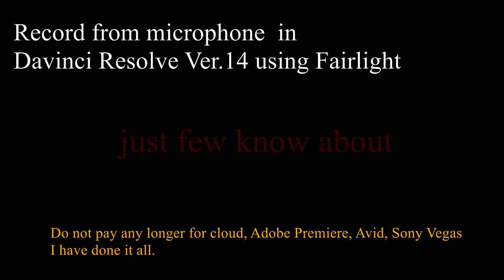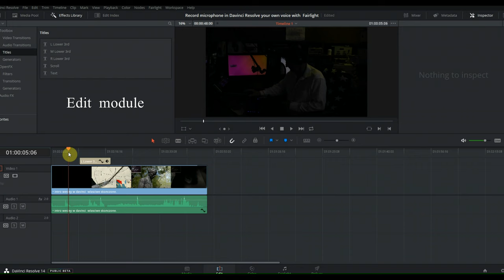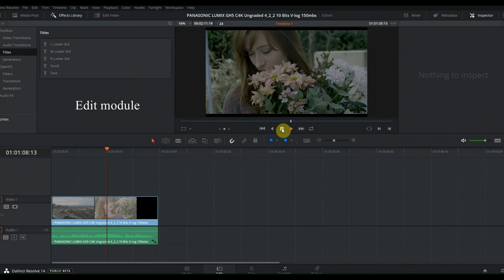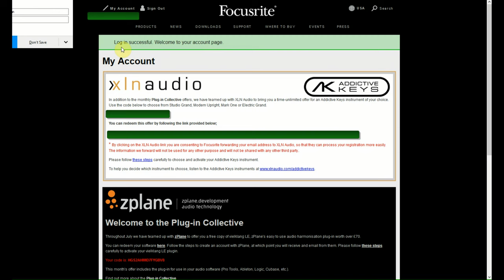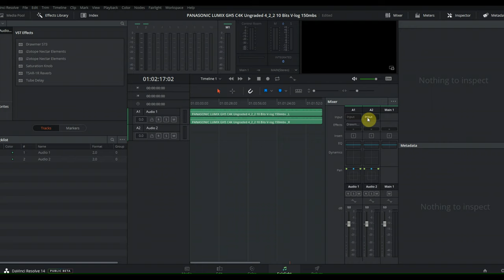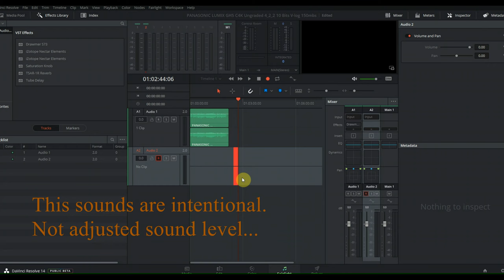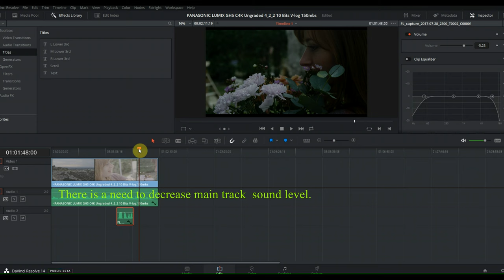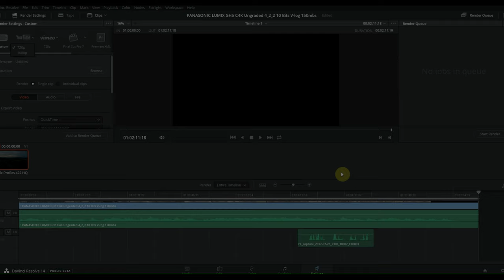Do voice overs In DaVinci Resolve 14 Beta using Fairlight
Blackmagic DaVinci Resolve 14 . Secret of recording your own voice directly into Fairlight of Davinci Resolve 14, using microphone. Eric Naso was a first who crack the secret. Try to use Scarlet2i2 but other USB microphones might work too.
Scarlet 2i2 is convenient in/out interface that could go as low as $85.  I also suggest to pay  attention to  Scarlett unexpected driver  swap by some other programs ( Ableton, Pro Tools First) causing Davinci to stop working with microphone.  Expecting DaVinci Resolve version 14  Studio to be ready somehow  a year from now it is good to know how to cut all of expenses  for good. No more any cloud, Adobe Premiere , charges, Vegas , Magix. It looks like Blackmagic is trying to wipe all of competition out from the market. It is real panic taking place now. The only solution is if anyone of competitors will be able to buy Davinci Resolve from Blackmagic or become a  "thing of the past." It is similar to Apple War with Microsoft only much worse.